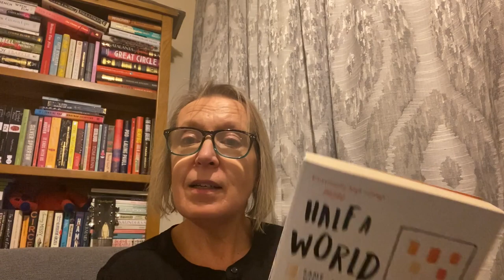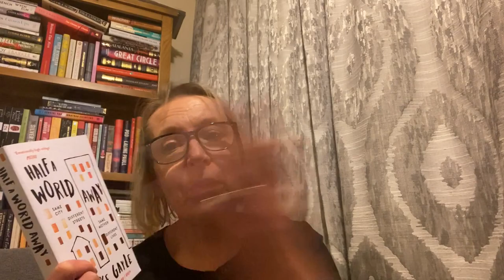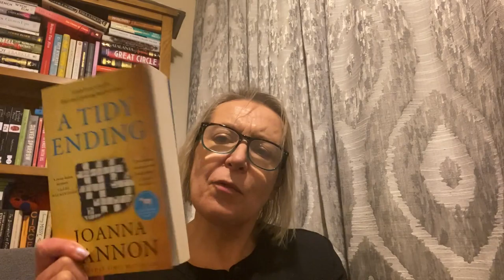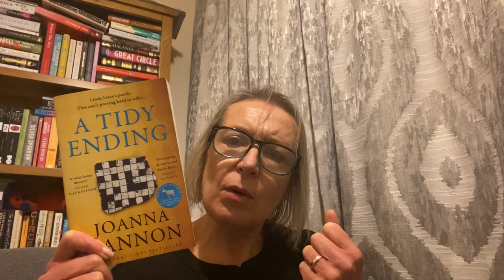My Mid December Musings - 6 books to chat about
Halfway through December and I've got 6 books to talk to you about. Grab a mince pie and let's get started.

Oh, and the other books on the Caffe Nero shortlist for fiction are -
The Bee Sting by Paul Murray
Birnam Wood by Eleanor Catton
Fifteen Wild Decembers by Karen Powell

The Night Alphabet by Joelle Taylor
Ordinary Human Failings by Megan Nolan
Half A World Away by Mike Gayle
The Book of Doors by Gareth Brown
A Tidy Ending by Joanna Cannon
The List of Suspicious Things by Jennie Godfrey